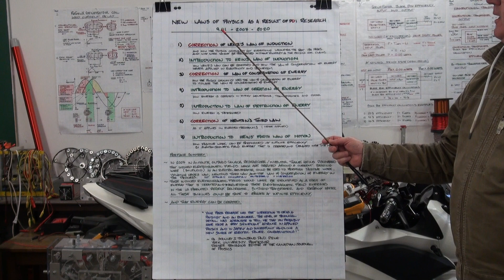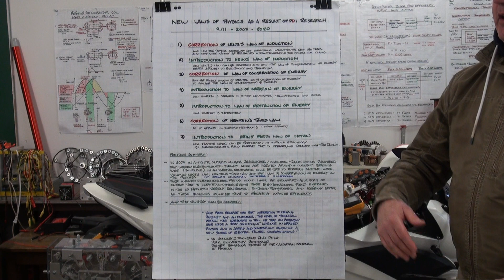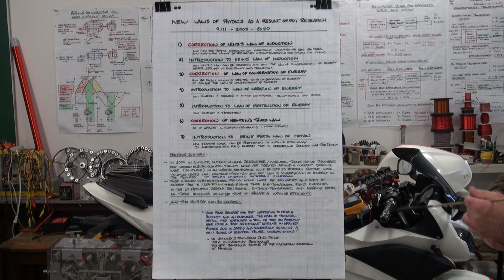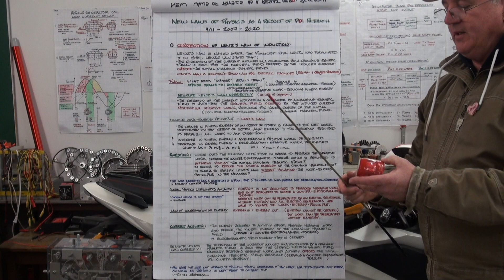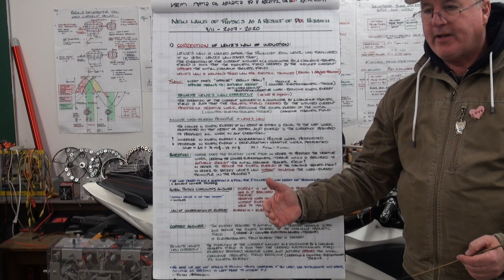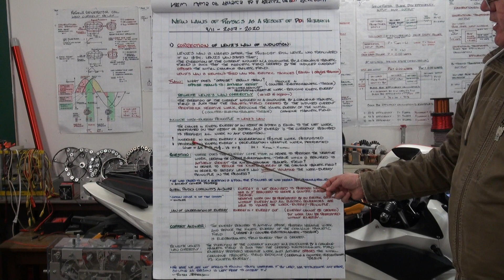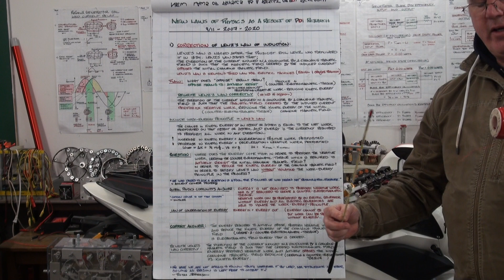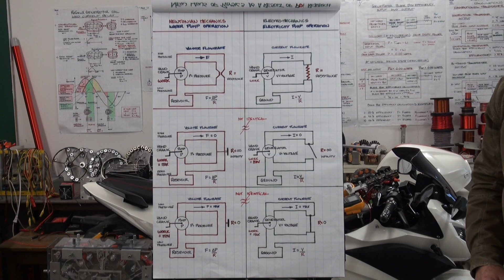VIDEO 1: CORRECTIONS TO FAULTY LAWS OF PHYSICS AND NEW LAWS OF PHYSICS INTRODUCTIONS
WHEN THE WORLD RETURNS AFTER THIS TEMPORARY LITTLE INSANITY CHECK IT WILL BE AN ENTIRELY NEW NORMAL with freedom and abundance for all...

Our company has discovered a new source of clean unlimited energy for the planet - and that this energy is created.

We have three new US patented technologies that all have the proven ability to tap into and harness this created energy and each innovation operates at infinite efficiency.

This is the NEW NORMAL that is now on its way to humanity...

Cheers
Thane

New Laws of Physics as a Result of Canadian Potential Difference Inc. R & D 9/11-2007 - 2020

Thane C. Heins
President and CEO, Potential +/- Difference Inc.

Potential +/- Difference Inc. - Pioneering Electric Vehicle Regenerative Acceleration Technology
& Charging Ahead...

"Nothing is too wonderful to be true"
~ Michael Faraday

"Limitless opportunities exist in every industry... where there is an open mind, there will always be a new frontier."
- Charles Kettering

“Physics isn't the most important thing. Love is.”

New Laws of Physics as a Result of Canadian Potential Difference Inc. R & D 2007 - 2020